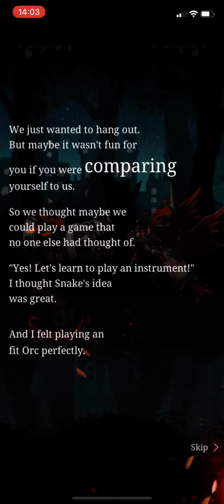SINoALICE - The Perfect Trio - Hard Verse 2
The friends are trying to include them back into the group…